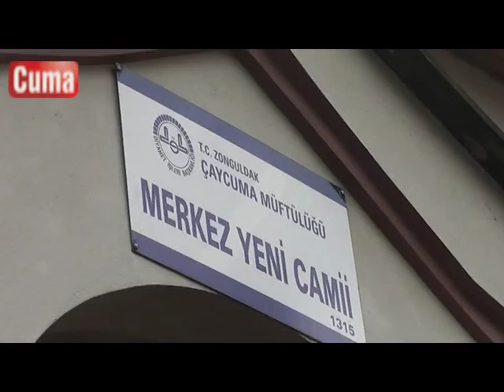HAMİDE BAYAR SON YOLCULUĞUNA UĞURLANDI